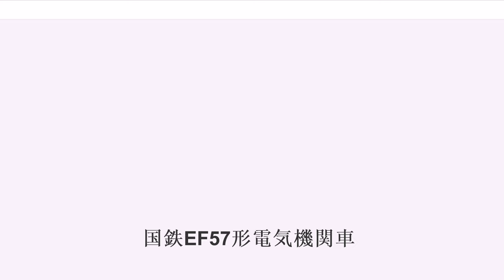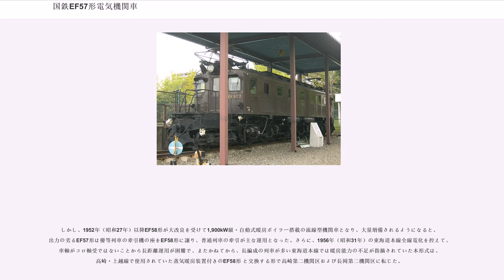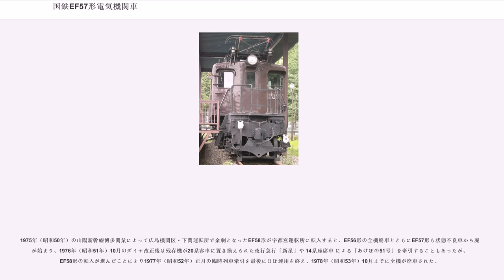国鉄EF57形電気機関車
EF57形電気機関車（EF57がたでんききかんしゃ）は、日本国有鉄道（国鉄）の前身である鉄道省が旅客列車牽引用に製造した直流用電気機関車である。

鉄道省が太平洋戦争前に製造した最後の旅客用電気機関車であり、東海道本線における優等列車牽引用途を企図したものである。戦時体制下で開発・製造された機関車ではあったが、良質な材質・工作によって製造され、当時における優秀機として完成された。基本的な外観は、長大な2C+C2配置の台車枠上に箱形車体と両端のデッキを備える古典的形態である。

1940年（昭和15年）10月に登場した1号機は、既存の旅客列車用電気機関車EF56形の13号機として出場する予定であったが、新たに開発された出力275kWの強力主電動機「MT38」を搭載することになり、定格出力が1,350kWから1,650kWに強化されたことで新形式に改められた。外観はEF56形後期形 (8 - 12) に準じ、パンタグラフが中央に寄っていることで区別できる。

EF56形は、日本で初めて客車の暖房用蒸気発生装置を車載した電気機関車であるが、本形式も基本仕様は踏襲し、煙管式のボイラーと水および重油タンクを車載している。これによって、暖房用ボイラーを搭載した「暖房車」を冬期に連結することを不要とした。

1941年（昭和16年）に2号機以降が登場。1943年（昭和18年）までに前述の1号機を含めて15両が日立製作所、川崎車輛で製造された。1号機と2号機以降との最大の相違点は、屋上のパンタグラフ2基を車体両端一杯に寄せ、蒸気暖房装置の煙突に接触しないようにやや高い位置に設置して、可能な限り2基の間隔を離すように改め、さらに通風器を増設した点が挙げられる。これは、抵抗器容量の変更から機器室内の通風能力を向上させる必要が生じたこと、パンタグラフ2基が接近していることによる架線押上げ力の増大への対策などが原因である。他にも車体の側面形状が変更されるなど、外見は1号機と大きく異なったものとなっている。

戦後の東海道本線浜松電化（1949年（昭和24年））に際し、同区間には蒸気機関車牽引当時の跨線橋やトンネルが多く残っており、2号機以降についてはパンタグラフ高さを抑制する必要が生じたため、パンタグラフを前方に450mm移動させて屋上車端部からアウトリガを張り出し、ここにオーバーハングしてパンタグラフを設置する形態に改められた。これにより、パンタグラフ取付け高さが100mm低められた。パンタグラフがますます極端に突き出した武骨きわまりない形態は、他にほとんど類例がなく、本形式の特徴として印象付けられるに至った。

製造当初は沼津機関区に配置され、戦前・戦中における最強力の旅客列車用機関車として、東海道本線の特急・急行列車を中心とした客車列車の牽引に使用された。ただし、蒸気暖房装置は不調な場合が多いことから暖房装置取り扱い専門の機関助士が乗務しただけではなく、運転中に暖房装置の状態を監視しやすくするため転車台で方向転換をして運用したこともあったが、石油不足もあって、暖房車を連結して走ることも多かった。

なお、1942年に関門海底トンネルが開通した後、EF10形貨物用電気機関車が大里機関区→門司機関区に転属した一方、補充のEF12形の増備が遅々として進まず、貨物列車用機関車の数が逼迫していた一時期、ワキ1形・ワムフ1形高速有蓋貨車で編成された｢ワキ列車｣の牽引にあたっていたこともある。

戦後、1946年（昭和21年）開発の旅客列車用後続形式であるEF58形は、蒸気暖房装置が搭載されなかったこともあって、EF57形は引き続き東海道本線の優等列車牽引機として、特急「つばめ」「はと」の牽引も担当するなど、幅広く運用された。一方、1948年（昭和23年）11月に12号機が追突事故を起こして事故廃車となっている。

しかし、1952年（昭和27年）以降EF58形が大改良を受けて1,900kW級・自動式暖房ボイラー搭載の流線型機関車となり、大量増備されるようになると、出力の劣るEF57形は優等列車の牽引機の座をEF58形に譲り、普通列車の牽引が主な運用となった。さらに、1956年（昭和31年）の東海道本線全線電化を控えて、車軸がコロ軸受ではないことから長距離運用が困難で、またかねてから、長編成の列車が多い東海道本線では暖房能力の不足が指摘されていた本形式は...